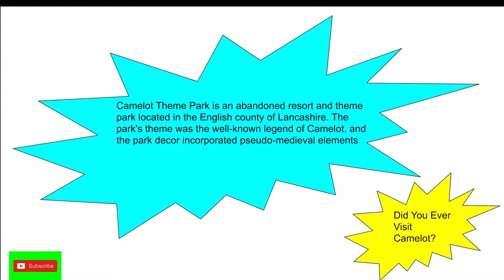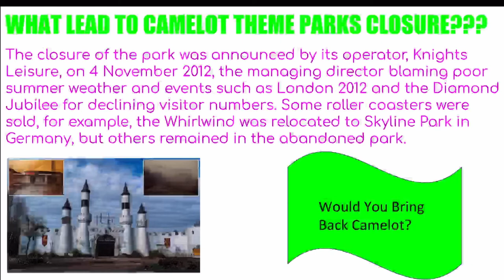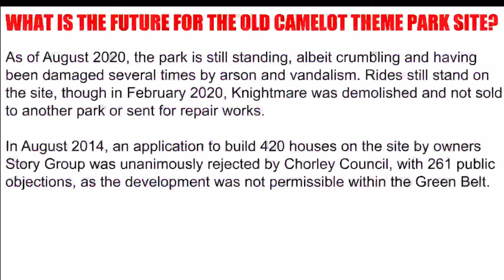The Abandoned History Of The Now Closed Camelot Theme Park